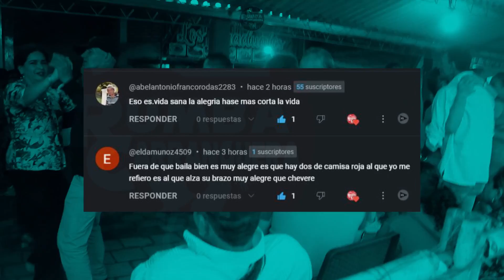Carranga Contagiosa: Bailes que Elevan el Espíritu y Despiertan la Alegría